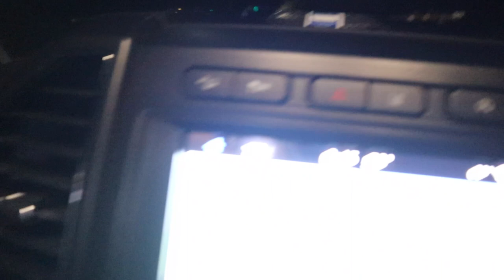Finding Joy During Grief | Miscarriage Memories and Christmas Traditions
Let's take our family and do more Christmas traditions! It's amazing how one object can create so many wonderful and terrible emotions at the same time. I hope that even with grief, we can create moments that bring us through.